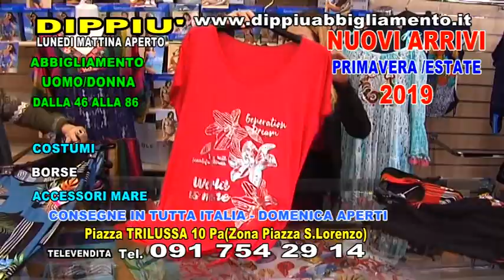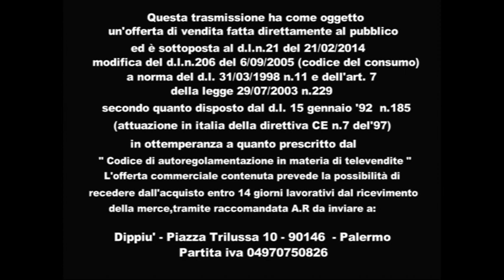Dippiù - Promo TV 10/04/2019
Piazza Trilussa, 10 - Palermo